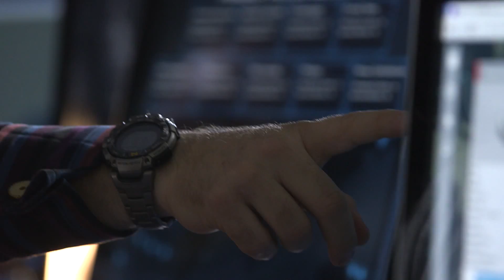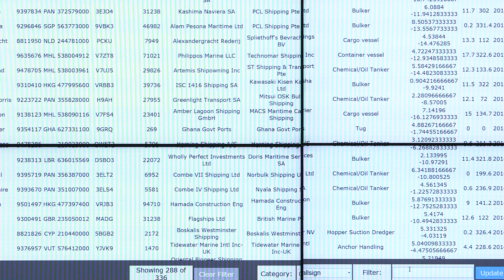Catapult launches pioneering technology to help end illegal fishing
Satellite Applications Catapult and Pew Trusts have launched pioneering technology that will help authorities monitor, detect, and respond to illicit fishing activity across the world’s oceans. Project Eyes on the Seas, as the system is known, furthers a long-term effort by Pew to dramatically reduce illegal or "pirate" fishing.